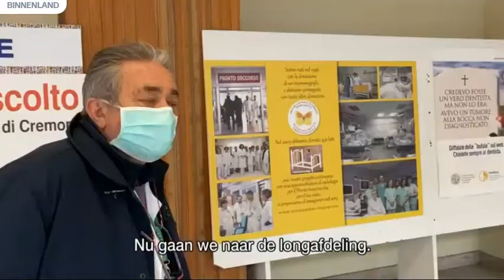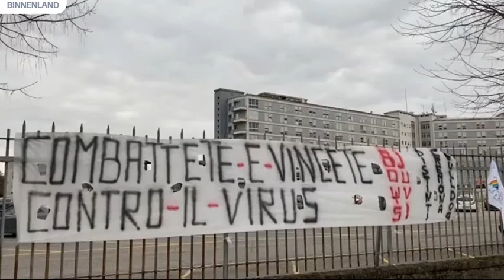Terzake - Toestand in Italiaanse ziekenhuizen (aansluitend duiding door Professor Goossens)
De laatste dagen heb ik heel wat solidariteit gezien maar ook nog te vaak egoïsme en onverschilligheid bij burgers. Gistervoormiddag -nog voor de nieuwe maatregelen van kracht gingen- waren er op de Groenplaats te Antwerpen verschillende groepjes mensen te zien die van de eerste zon kwamen genieten. Anderen klagen nu al dat ze zich vervelen. Tegen die mensen zou ik willen zeggen: "Only the boring get bored". Lees een boek, beluister muziek, kijk een film, rust en breng rust. Iedereen moet beseffen dat de situatie ernstig is.

Laat ons hopen dat de bevolking de adviezen en maatregelen van de overheid heel serieus neemt, laat ons hopen dat de vrijheden die we nog hebben worden beleefd met het besef dat de belangrijkste verantwoordelijkheid er nu in bestaat om als individu geen deel uit te gaan maken van het probleem en dat we onszelf de nodige discipline aanmeten.

Be part of the solution, not part of the problem. Do no harm, not to yourself or anyone else...